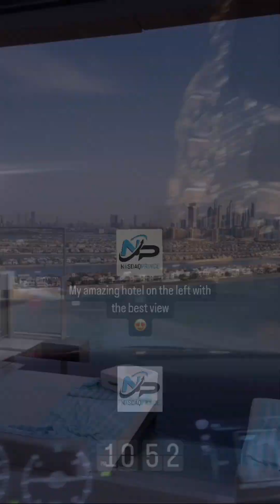Nasdaq prince on vacation vlog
I embarked on an unforgettable journey that took me from the futuristic cityscape of Dubai to the captivating landscapes of Greece and the vibrant streets of Spain. In Dubai, I marveled at the architectural wonders like the Burj Khalifa and indulged in the opulent luxury of the city's resorts and malls. Next, Greece greeted me with its ancient ruins, pristine beaches, and picturesque islands. From exploring the historical marvels of Athens to basking in the sun-kissed beauty of Santorini, every moment was filled with awe. Finally, I immersed myself in the vibrant culture of Spain, savoring the mouthwatering tapas, dancing to flamenco rhythms, and wandering through the enchanting streets of Barcelona and Madrid. The blend of modernity, history, and rich cultural experiences made this trip an extraordinary adventure that will forever hold a special place in my heart.